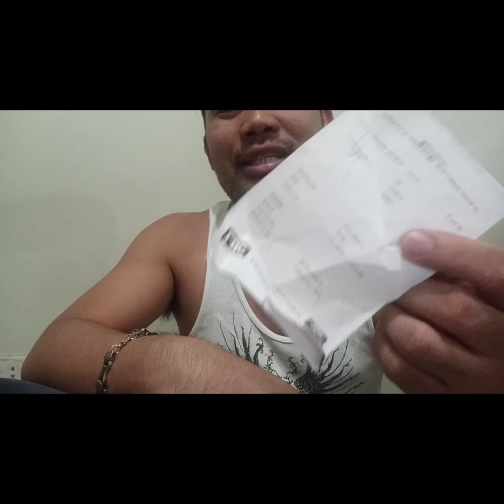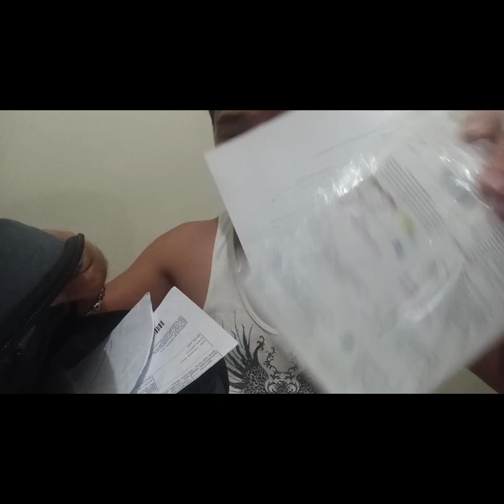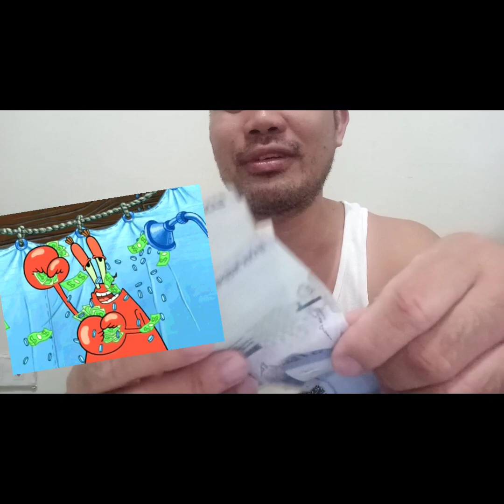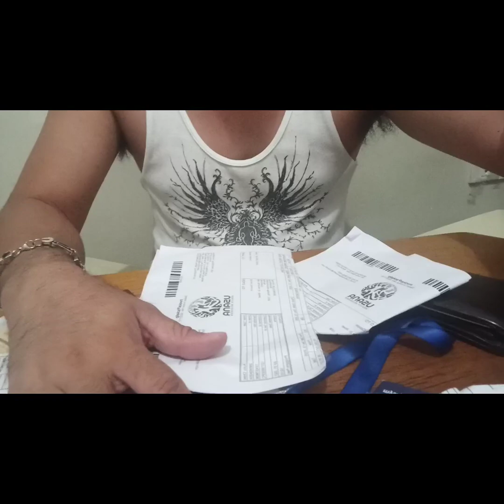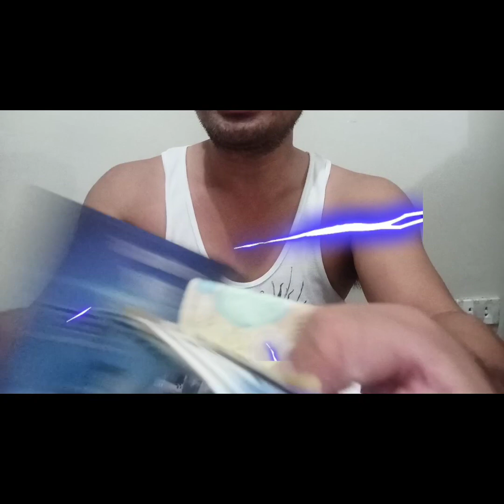Bakit walang laman ang wallet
Ano ang laman Ng aking Bag inabot Ito Ng ilang buwan na Hindi nalabhan